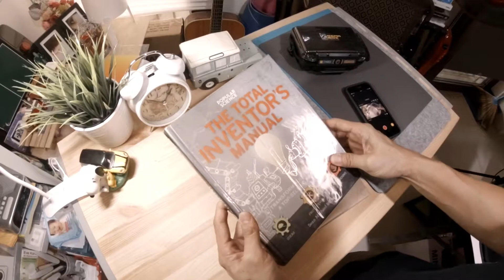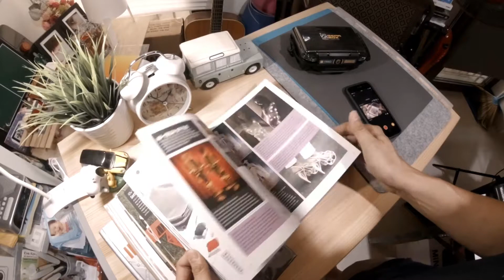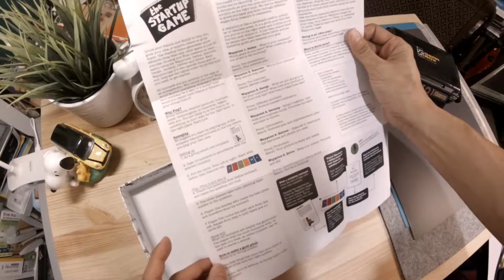Vlog#6 24 DECEMBER 2017 วันหยุด....มาแนะนำ หนังสือ